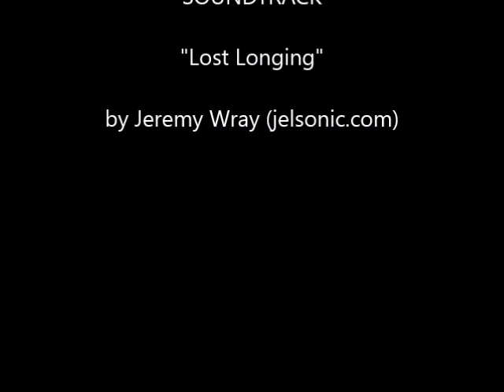2nd Annual Lines, Shapes & Objects Art Exhibition – June 2020 (Photography & Digital Category)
The 2nd Annual Lines, Shapes & Objects Art Exhibition is now open.

Thank you to all the artists who participated.

Congratulations to Best in Show winners, Lorien Suárez-Kanerva (Traditional), Anand Swaroop Manchiraju (Photography & Digital) and Diana Fernández (3-Dimensional) and all the other winners and finalists.

for the current exhibition and open competitions.